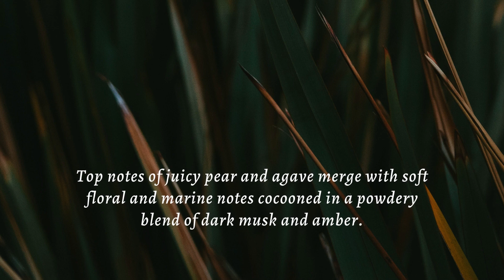Nyassa Moon Flower Nectar Handmade Natural Bathing Soap | Moisturizer | All Skin Type 150gm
NYASSA NEW 10 LUXURIOUS HANDMADE SOAP - Forest Musk | Hasayan Rose | Kashmir Lavender | Southern Sandalwood |Oriental Oud | Chai latte | Eucalyptus & Spearmint | CARIBBEAN ORCHID |MOONFLOWER NECTAR |JAMAICA ME CRAZY Handmade Soap 150gm. Visit Amazon Store for more details.

BEAUTIFULLY HANDCRAFTED – Handmade soap from leading artisanal brand Nyassa . We have been making soaps in small batches since 2007.  Each soap that you receive is fresh without the use of any preservatives.

NO NASTIES - NO Palm Oil - NO Phthalate - NO Paraben. Gluten Free - Cruelty Free. Works for SENSITIVE SKIN. Great Gift Idea.
Nyassa is the first brand to introduce a FRAGRANCE SCALE where each soap denotes a MILD, MODERATE, STRONG fragrance indicator. CHOOSE FROM A COLLECTION OF OVER 30 SOAPS.

Contains TRADEMARK ACTIVE BASE- a unique base comprising of cold pressed sweet almond oil, cold pressed Wheatgerm oil, Aloevera extract, Grapeseed extract, Honey and Vitamin E in each bar of soap with two additional ingredients formulated for each soap.

BEAUTIFUL FRAGRANCE - Made with quality ingredients our soap bars will fill your bathroom with delicious scents down to the very last sliver of soap